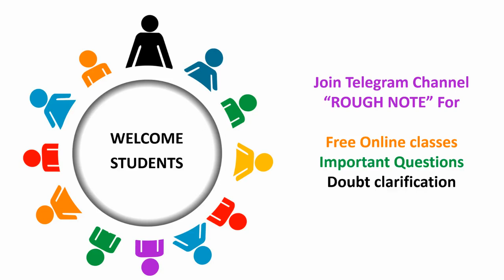12 Mid Term - Chemistry, Maths, Computer Science - Important Questions